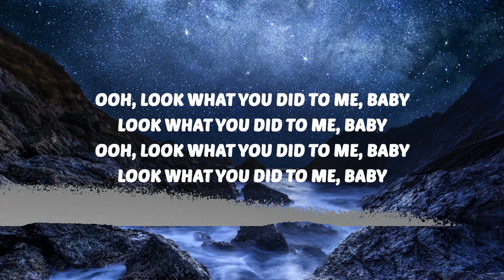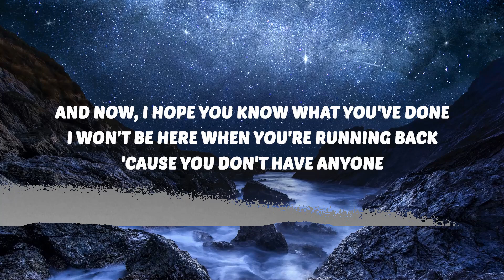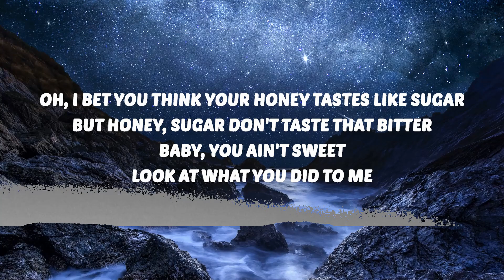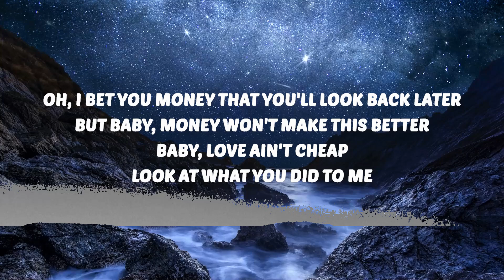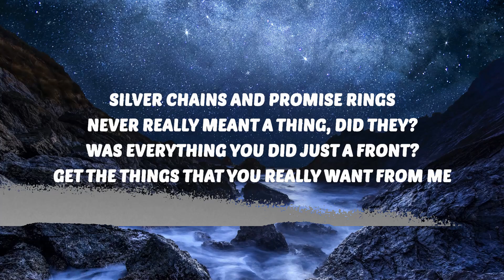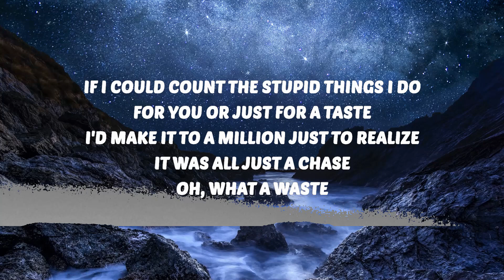Benson Boone - Sugar Sweet (Lyrics) | 25 Min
🎶 Benson Boone - Sugar Sweet (Lyrics)

[Verse 1]
If I could count the stupid things I do
For you or just for a taste
I'd make it to a million just to realize
It was all just a chase
Oh, what a waste

[Pre-Chorus]
And now, I hope you know what you've done
I won't be here when you're running back
'Cause you don't have anyone

[Chorus]
Oh, I bet you think your honey tastes like sugar
But honey, sugar don't taste that bitter
Baby, you ain't sweet
Look at what you did to me
Oh, I bet you money that you'll look back later
But baby, money won't make this better
Baby, love ain't cheap

[Post-Chorus]
Look at what you did

[Verse 2]
Silver chains and promise rings
Never really meant a thing, did they? (Oh, no-oh)
Was everything you did just a front?
Get the things that you really want from me (You wouldn't do that, would you?)

[Bridge]
Ooh, look what you did to me, baby
Look what you did to me, baby

[Chorus]
Look at what you did to me (What you're doing to me)